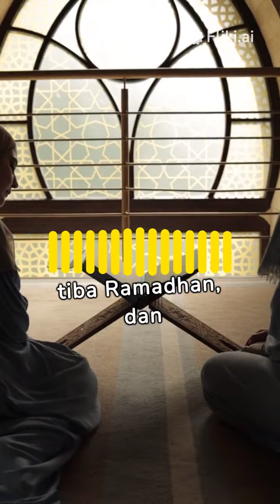Persiapan Menyambut Ramadhan 2024